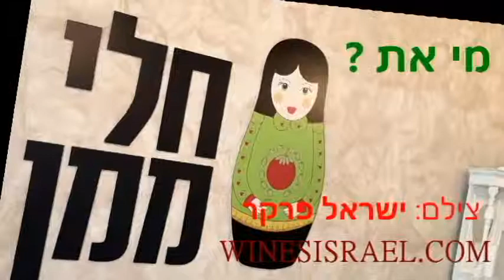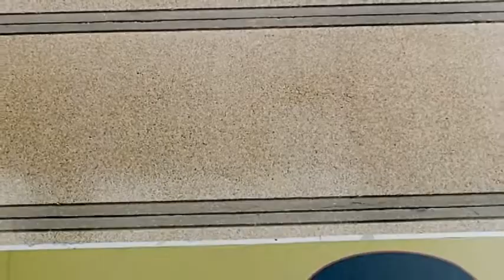על חלי ממן והפרוייקט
חלי ממן, האמא והמייסדת של קבוצות תמיכה לדיאטה והרזיה, העצמה ושינוי הרגלי אכילה, מספרת עליהן ועל הפרויקט הארצי, בן ה19, שלה.